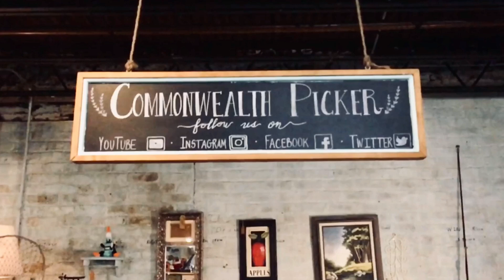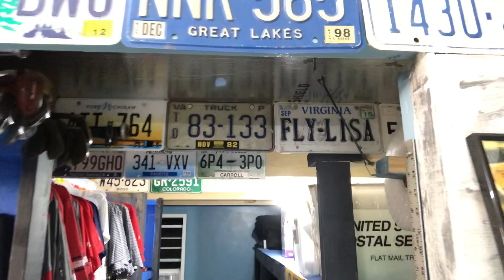What Printer do I Use for Reselling on ebay and Other Viewer Questions